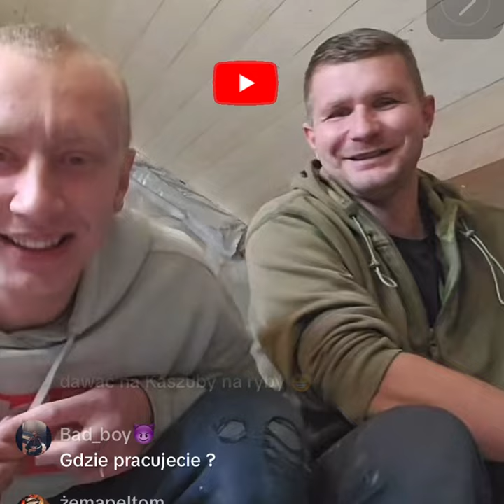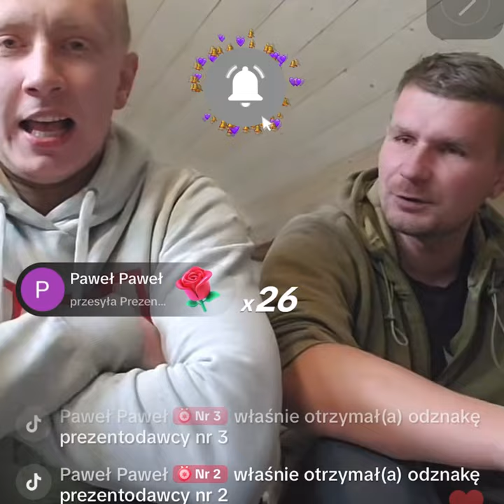Łysy -Czarny. -Jo nie chciał